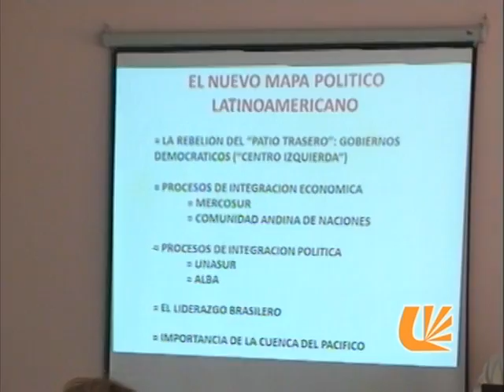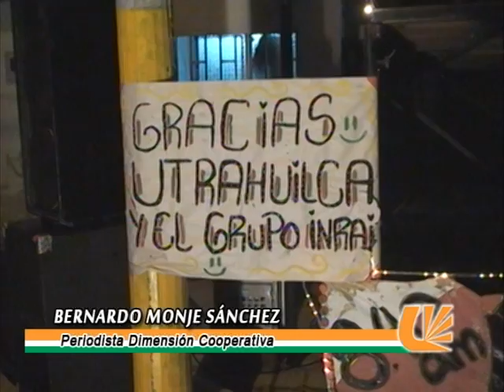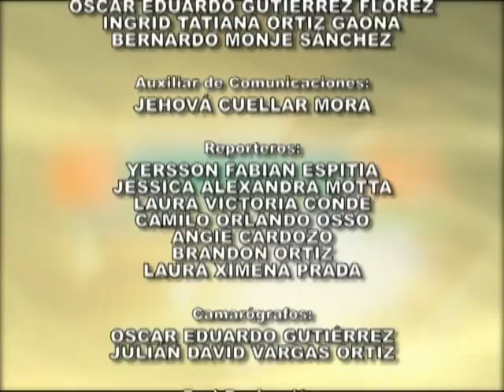PROGRAMA DIMENSION COOPERATIVA ENERO 2013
DIMENSION COOPERATIVA- Programa de T.V Mensual de la Cooperativa Latinoamericana de Ahorro y Crédito UTRAHUILCA (Neiva-Huila). Entérese de todas las actividades desarrollados por esta importante entidad.